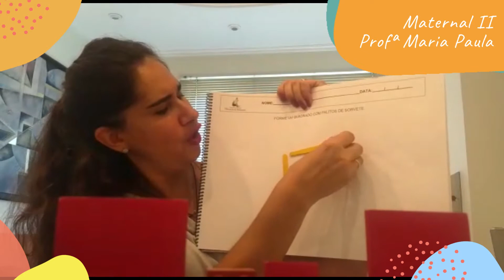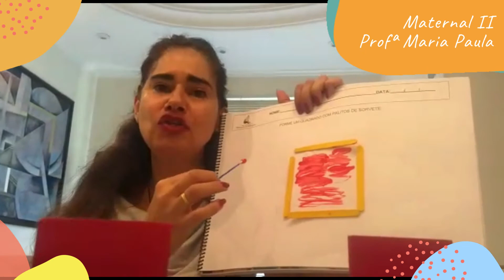Maternal II - Aula 2 - Semana 18 - Profª Maria Paula